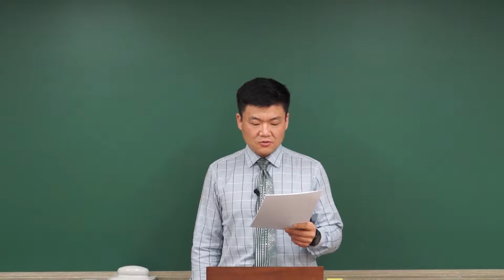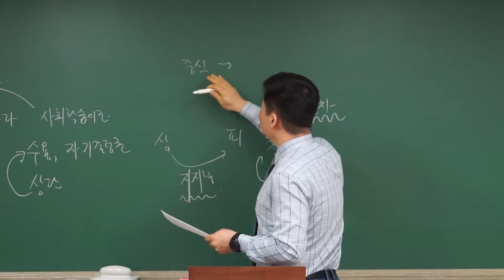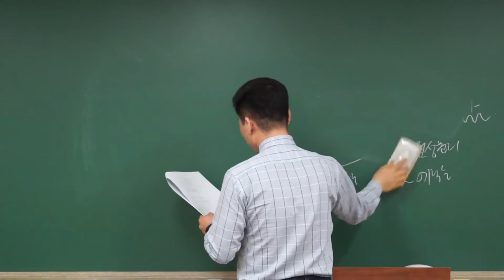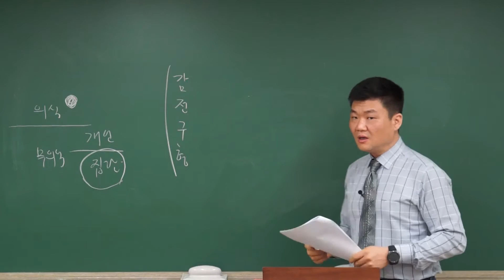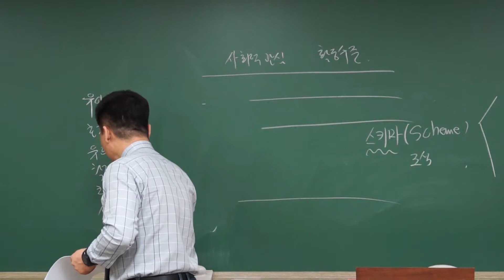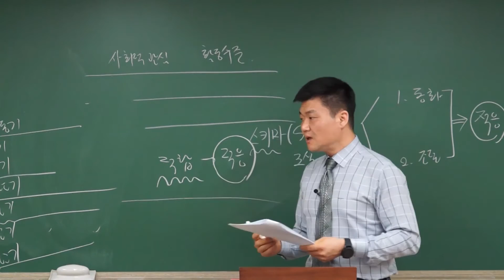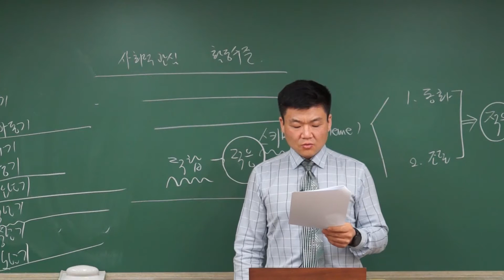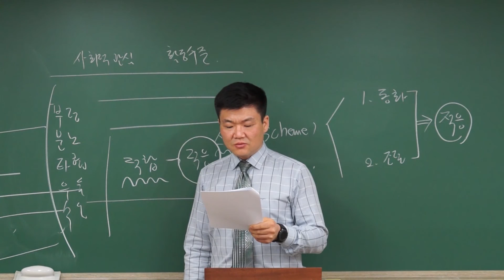사복 인간행동과사회환경 기출2017년 15회